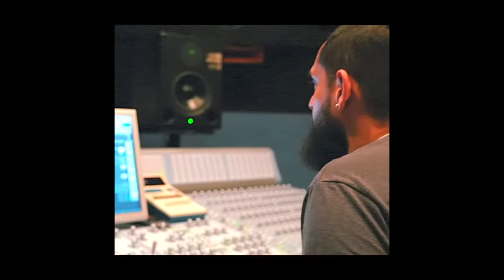[FREE] Rod Wave x Soulful Type Beat 2021 - "Full Cup" (prod.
Free tagged download available on BeatStars with profile follow.